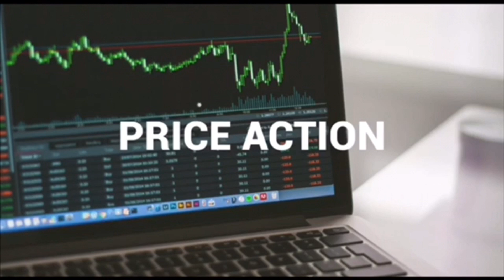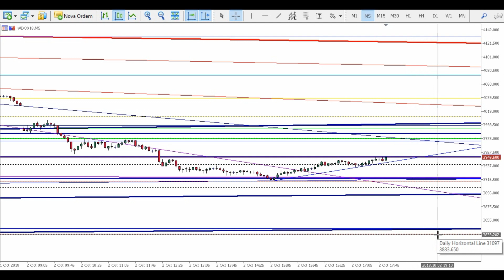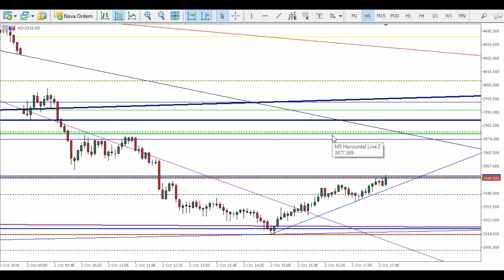Estudos para Dia 03/10 - MINI ÍNDICE e DÓLAR (DAY TRADE e Scalping) Price Action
TRADER link do grupo de estudos com material gratuito!